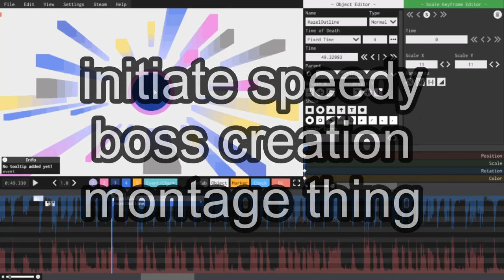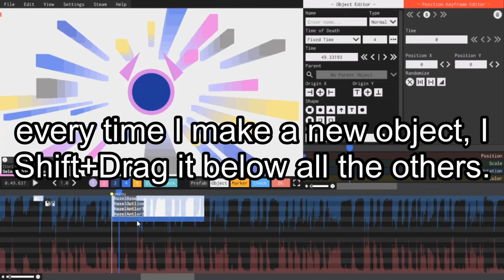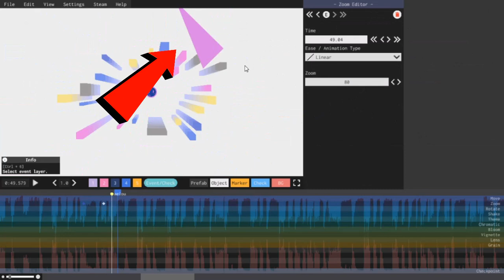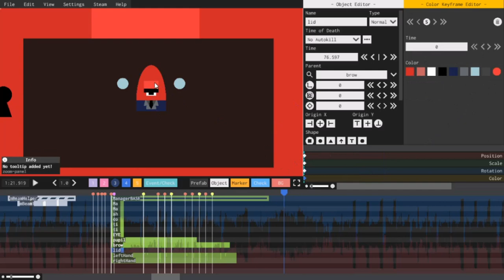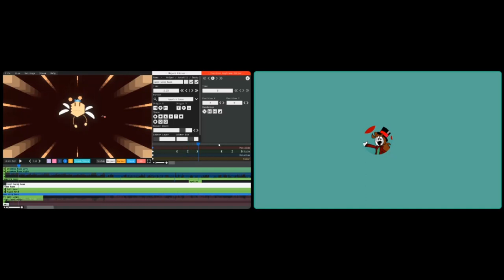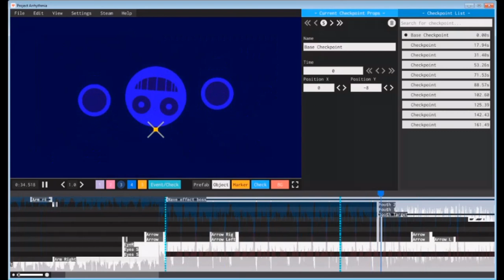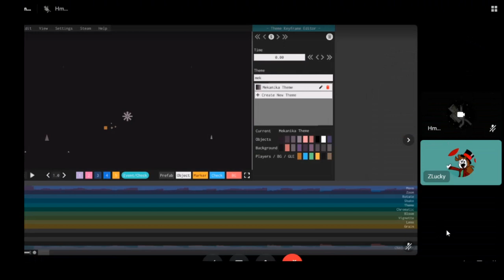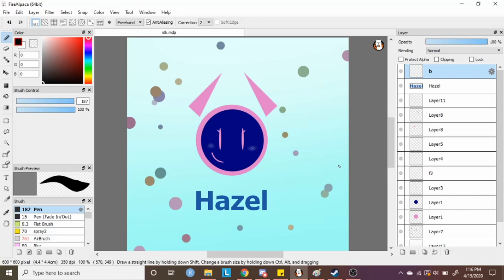Project Arrhythmia Editor Tutorial: Boss Creation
i'm happier with friends